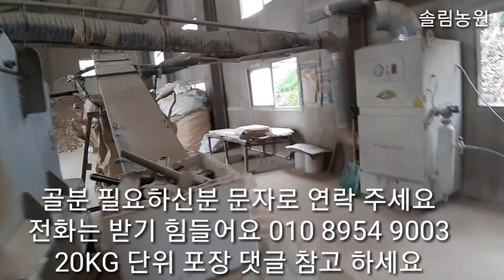영양제 액비 재료 골분 필요하신분 꼭보세요 고추,블루베리,과일,채소,에게 주면 좋습니다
골분 필요하신분 문자 바랍니다